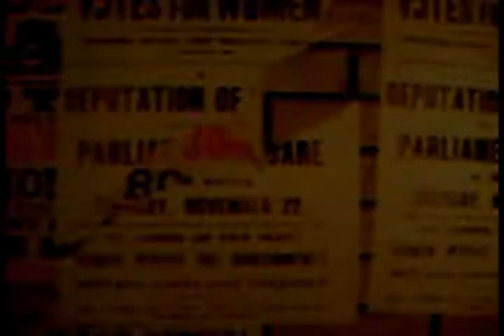Doctor who movie : figure remake clip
this clip is taken from my figure movie remake , i do intend on making the whole! movie in to figure form this is the scene i have got up to so i fought i would share it with you guys to see what you think